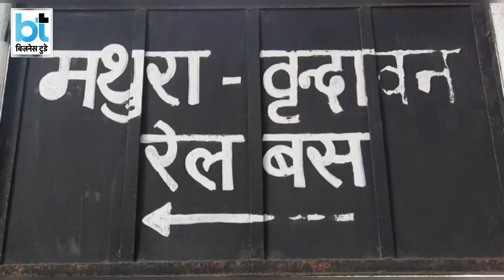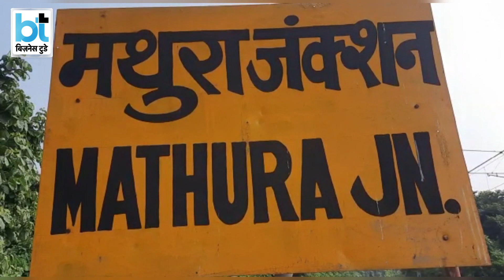शुरू होने जा रही नई रेल बस सर्विस, मिलेंगी ये शानदार सुविधाएं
मथुरा से वृंदावन के बीच चलने वाली इस रेल बस को अत्याधुनिक तकनीक से बनाया गया है. मॉडर्न टेक्नोलॉजी से बनी इस रेल बस में सीसीटीवी, म्यूजिक, पैसेंजर एड्रेस सिस्टम की सुविधा मिलेगी. साथ ही, यात्रियों को कुशन युक्त सीटें मिलेंगी.